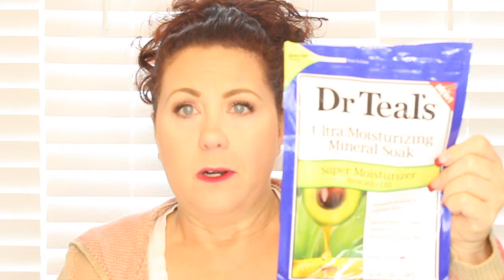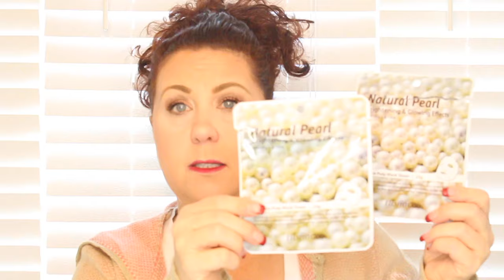2016 December Empties Finale!!!!!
Hello y'all long time no see.  I am feeling much better and the house is finally coming together.  I hope to be filming in my new set up very soon.

40+ Beauty Vlogger who loves all things beauty and shopping .  Hauls and Reviews  are my main focus.  I always give my true and honest opinion on all products and companies on my channel.

Category
Howto & Style